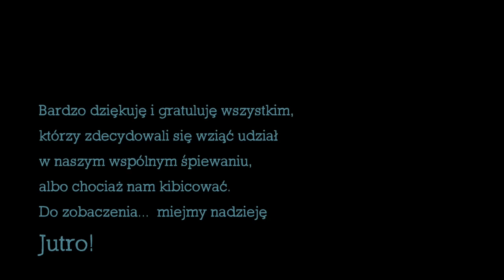Andrzej Piaseczny, przyjaciele i przyjaciele przyjaciół - Jutro, śpiewane już dzisiaj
Jutro śpiewane już dzisiaj czyli finał akcji wspólnego śpiewania "Jutra" przez  Andrzeja, fanów, przyjaciół i przyjaciół przyjaciół :)

Muzyka: Kasia Lisowska
Słowa: Andrzej T. Piaseczny

Produkcja muzyczna, programowanie, aranżacja, rejestracja, mix - Łukasz Kowalski Gitary - Maciek Boguta Nagranie w LK Studio w Kielcach

Mastering JG MASTER Lab

Lyric video: Mariusz Mrotek
montaż Łukasz Szafrański

A.PIASECZNY/IMPRESJOT 2020